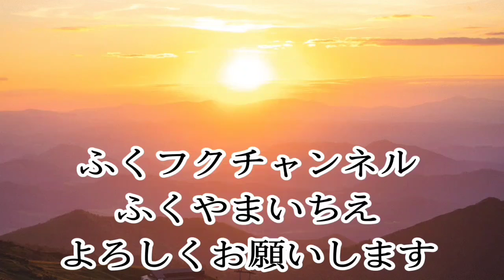【観音巡り】リサーチと準備期間が必要 後半 西国三十三所巡りに行く理由[淡路島在住]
今回は、西国三十三所巡りの行く理由をお話ししますね。

ただ行くだけではないんです。
観音様の力をさずかりたいんです。
やさしい人になって、いい人生を老後を送りたいんです。

私の年齢(６０歳)に近いあなたは、この願い思い、わかってもらえますか？